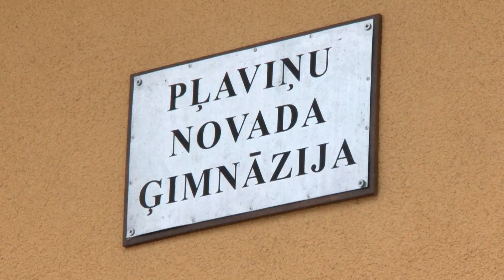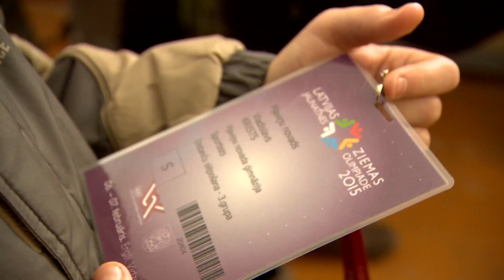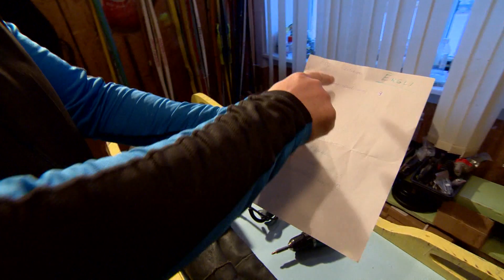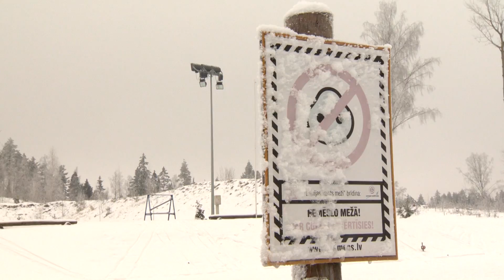Latvijas Jaunatnes olimpiāde